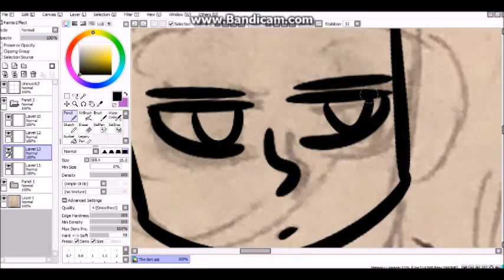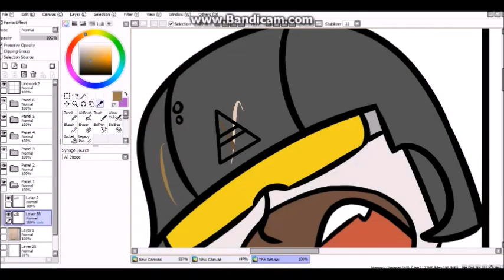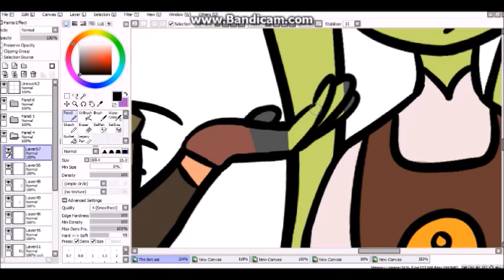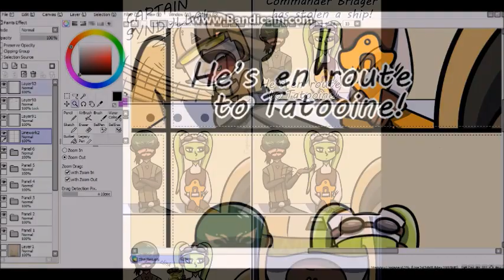The Bet - “Star Wars Rebels” Speedpaint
Rewatching "Twin Suns" and all I can think about is how chill Kanan and Hera were when Ezra got back. They specifically told him not to go, but then weren't even surprised when he showed up a few days later with a completely different ship than the one he stole.

I'm imagining:
Kanan: You know he's gonna do it anyway.
Hera: No, no. He's 17. He's mature. He'll listen to us this time.
Kanan: Wanna bet?

And the poor rebels on Atollon are completely unprepared for this family's weird dynamic. But it did brace them for Luke's shenanigans later lol

Sorry it's taken so long to post again. I've been struggling to adapt to online classes so I didn't have much time to draw.